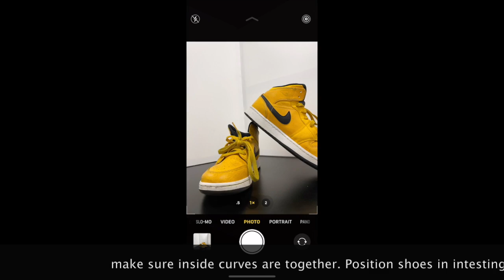Shoe Photography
This video is about taking photos of your shoes